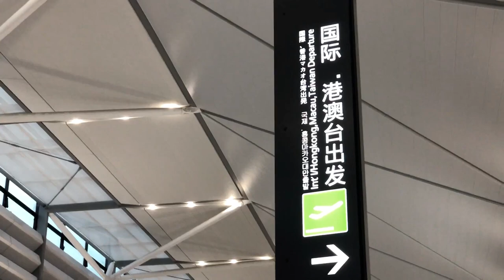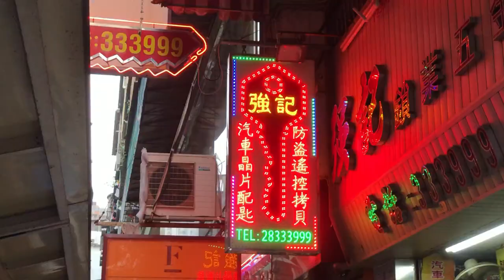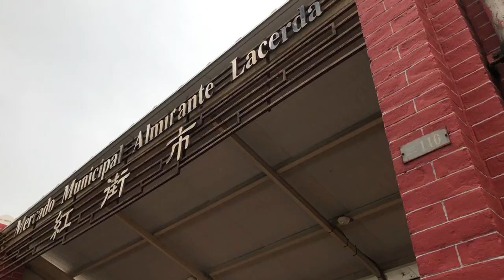Macau - trip to Guia hill lighthouse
In this video we show you some of the lesser known Macau tourist attractions to see and where we were born and lived for 6 years!

 First we will visit Senado Square, then onto St Pauls ruins and after that we take the cable car to the Guia hill lighthouse and highest point in Macau.

 Macau was formerly a colony of the Portuguese Empire, after Ming China leased the territory as a trading post in 1557. Originally governing under Chinese authority and sovereignty, Portugal was given perpetual occupation rights for Macau in 1887. Macau remained under Portuguese control until 1999, when it was returned to China.

Macau did not develop as a major settlement until the Portuguese arrived in the 16th century.In 1513, Jorge Álvares became the first Portuguese to land in China. In 1535, Portuguese traders obtained the rights to anchor ships in Macau's harbors and to carry out trading activities, though not the right to stay onshore. Around 1552–1553, they obtained temporary permission to erect storage sheds onshore, in order to dry out goods drenched by sea water, they soon built rudimentary stone houses around the area now called Nam Van.